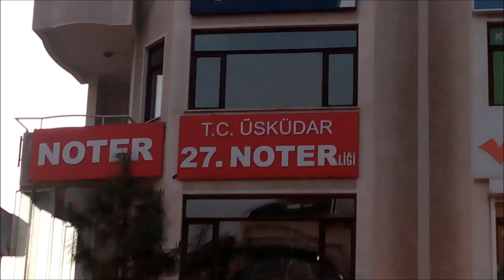FISTIKAĞACI ÜSKÜDAR TABELA - TABELACI